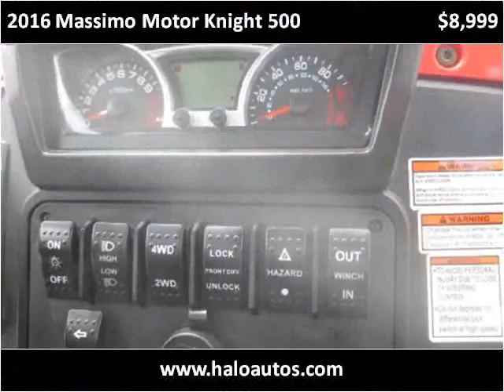2016 Massimo Motor Knight 500 New Cars Brooksville FL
This 2016 Massimo Motor Knight 500 is available from Halo Autosports.